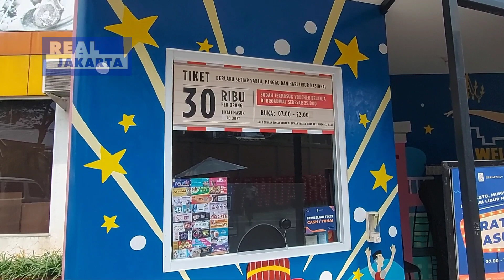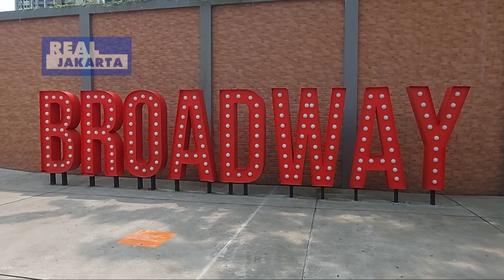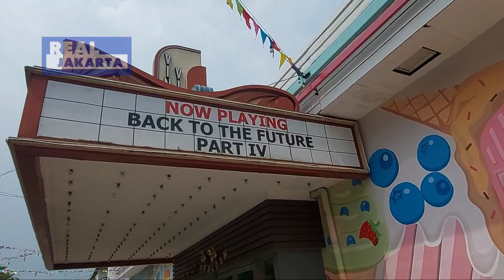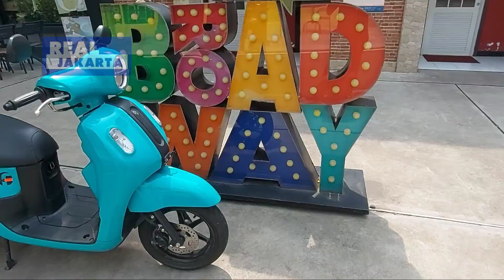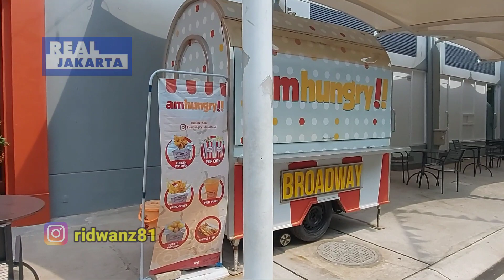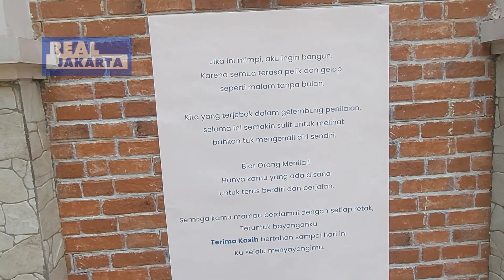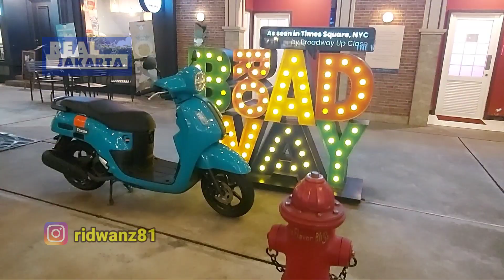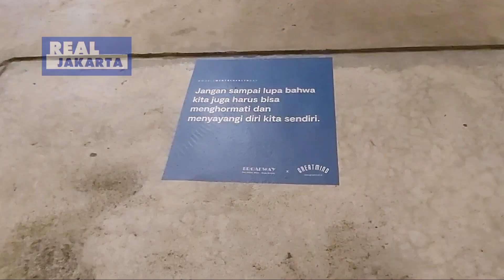MEGAPOLITAN JAKARTA PUNYA BROADWAY ALA NEWYORK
Broadway di Alam Sutera Serpong Tangerang Selatan di kawasan Megapolitan Jakarta menjadi kawasan wisata baru untuk hunting foto instagrammable dan wisata kuliner